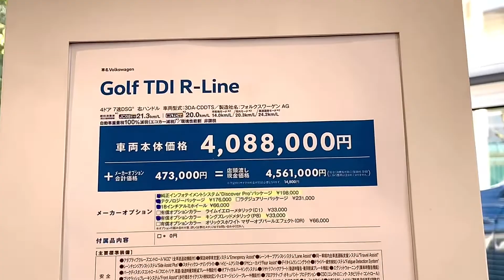2021 Volkswagen Golf TDI R-Line. Red. Walk around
Volkswagen Golf TDI R-Line. Red
The Volkswagen Golf is an institution in the hatchback world.
Now into its eight generation, it’s the mark against which European, Korean, and Japanese rivals are judged. The R-Line badge doesn’t have quite the same provenance.
Introduced as an option package on the seventh-generation Golf Highline model, the R-Line offers something sporty to buyers who love the look of the Golf R, but not the price.